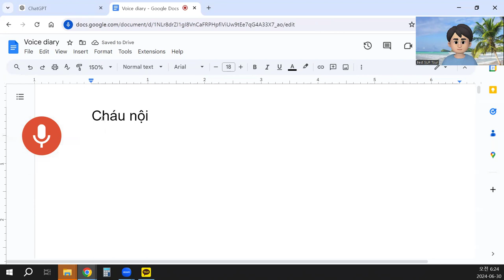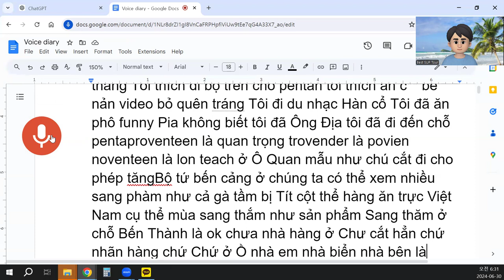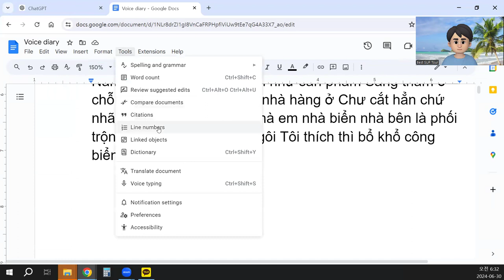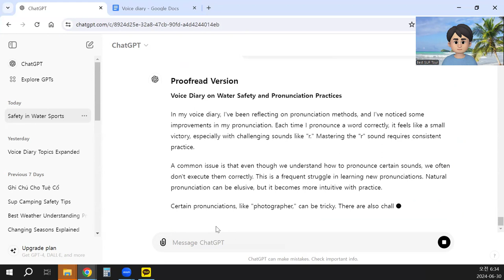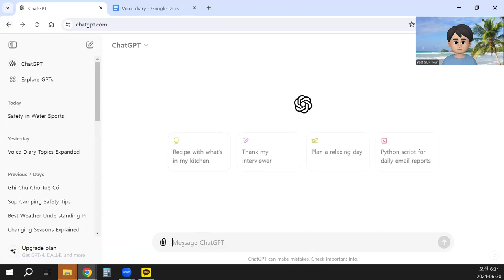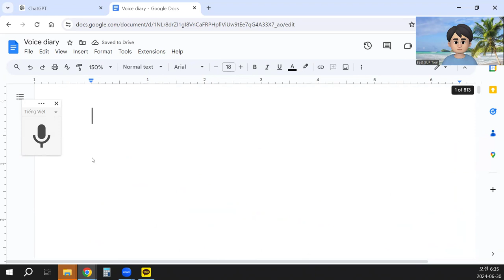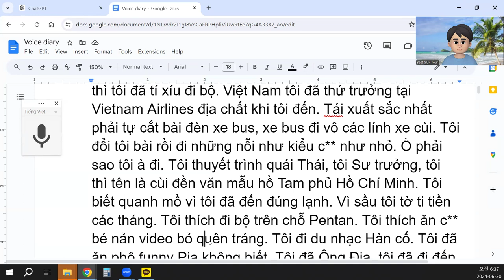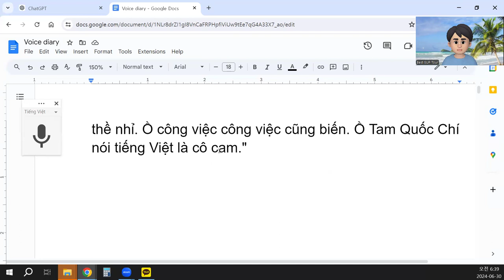về thành phố Hồ Chí Minh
"Cháu nội này ba mũi tăng Sậu khi chờ là lyric Tam quốc chí tôi Tà thì chứ gì về thành phố Hồ Chí Minh. Đám lạnh tôi Sư trưởng đã thưa rằng để cổ phong cảnh các tháng thì tôi đã tí xíu đi bộ. Việt Nam tôi đã thứ trưởng tại Vietnam Airlines địa chất khi tôi đến. Tái xuất sắc nhất phải tự cắt bài đèn xe bus, xe bus đi vô các lính xe cùi. Tôi đổi tôi bài rồi đi những nỗi như kiểu c** như nhỏ. Ồ phải sao tôi à đi. Tôi thuyết trình quái Thái, tôi Sư trưởng, tôi thì tên là cùi đền văn mẫu hồ Tam phủ Hồ Chí Minh. Tôi biết quanh mồ vì tôi đã đến đúng lạnh. Vì sầu tôi tờ ti tiền các tháng. Tôi thích đi bộ trên chỗ Pentan. Tôi thích ăn c** bé nản video bỏ quên tráng. Tôi đi du nhạc Hàn cổ. Tôi đã ăn phô funny Pia không biết. Tôi đã Ông Địa, tôi đã đi đến chỗ Penta pro seventeen là quan trọng. Trovender là povien noventeen là lon teach ở Ô Quan mẫu như chú cắt. Đi cho phép tăng Bộ tứ bến cảng ở chúng ta có thể xem nhiều sang phàm như cả gà tầm bị Tít. Cột thể hàng ăn trực Việt Nam cụ thể mùa sang thắm như sản phẩm. Sang thăm ở chỗ Bến Thành là ok chưa, nhà hàng ở Chư cắt hẳn chứ nhãn hàng chứ. Chứ ở Ồ nhà em nhà biển nhà bên là phối trộn xôi trộn say mê như ngôi. Tôi thích thì bổ khổ công biển ông ben Ồ. Không bền hồ tam bộ Hồ Chí Minh là l** Cài l** ngôi. Tôi thích nhỉ Dương cái Ngồi tâm Temple Ho Chi Minh. Tôi kể là nó nên tôi thích công việc khi tôi đi bộ trên công chuyện đã công viên là lẫn vô thề nhỉ. Ồ công việc công việc cũng biến. Ồ Tam Quốc Chí nói tiếng Việt là cô cam."